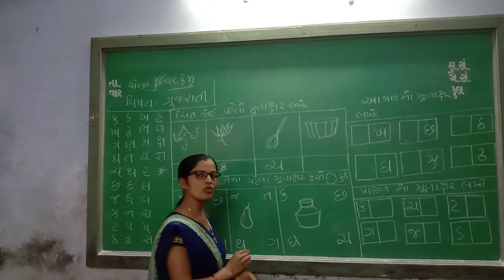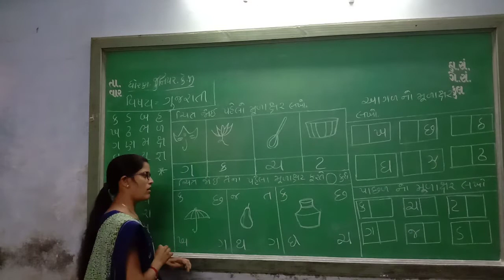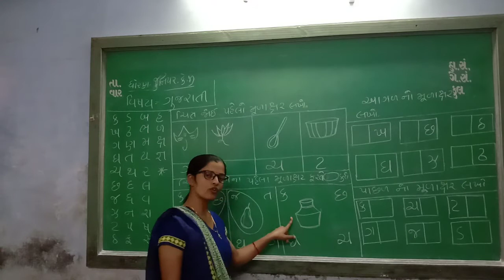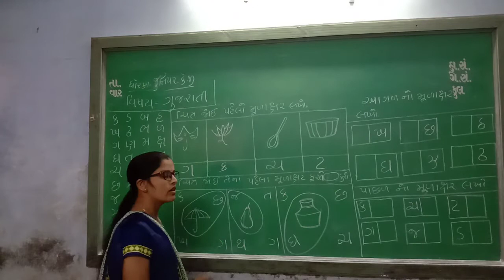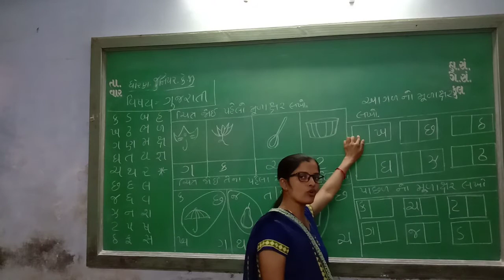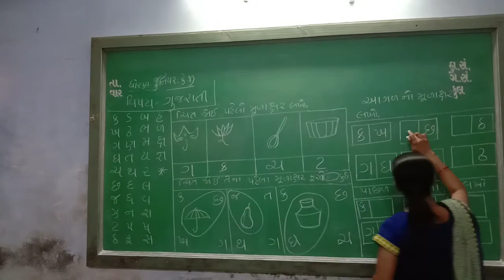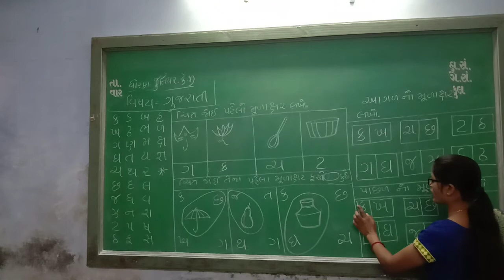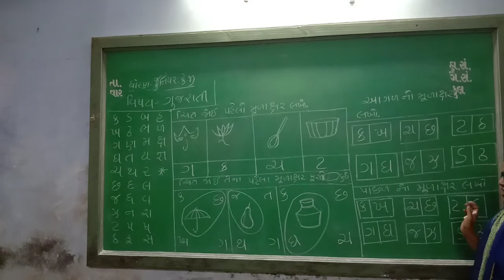Junior k.g Gujarati